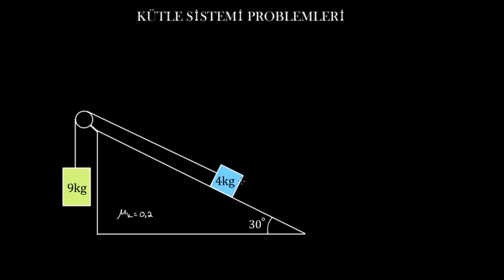Eğik Düzlemdeki Kütleler Problemi (Fen Bilimleri)(Fizik)